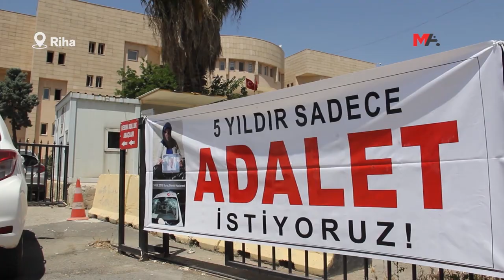ŞENYAŞAR AİLESİ ‘ADALET’ PANKARTINI MECLİS’E ASACAK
Adalet Nöbeti’ni Ferit Şenyaşar, yeni bakanın sorumluluğunu yerine getirmemesi halinde “adalet” yazılı pankartlarını Meclis’e asacaklarını aktardı.

Riha'nın Pirsûs (Suruç) ilçesinde 14 Haziran 2018 tarihinde AKP Milletvekili İbrahim Halil Yıldız’ın koruma ve yakınları tarafından eşi ve iki oğlu katledilen Emine Şenyaşar ile saldırılardan yaralı kurtulan oğlu Ferit Şenyaşar'ın 9 Mart 2021’de Urfa Adliyesi önünde başlattığı Adalet Nöbeti eylemi 805’inci gününde devam ediyor.

Pirsûs’taki evlerinden çıkıp Urfa Adliyesi önüne gelen Emine Şenyaşar ve oğlu Ferit Şenyaşar, “Şenyaşar ailesi Adalet Köşesi” olarak adlandırılan alanda nöbete başladı. Adliye önünde bulunan beton bariyerlere "Şenyaşar ailesi için adalet" yazılı pankart asan aile, yolu adliyeye düşen yurttaşlara yaşananlara dair bilgi verdi.

ADALET BAKANINA ÇAĞRI

Aynı zamanda Yeşiller ve Sol Gelecek Partisi (Yeşil Sol Parti) Riha Milletvekili olan Ferit Şenyaşar, adalet mücadelesini Ankara’da devam ettirdiğini ve bugün annesine destek için adliye önüne geldiğini aktardı. Şenyaşar, “Adalet mücadelemiz 805’inci gününde devam ediyor. 5 yıldır bir adalet mücadelesi sürdürüyoruz. Adaletin kaybolduğu adalet sarayı önünde bu mücadeleyi sürdürüyoruz. Bundan sonra ben adalet mücadelemizi Ankara’da sürdüreceğim. Anne de adalet gelene kadar adliye önünde nöbeti sürdürecek. Dün Adalet Bakanı değişti. Yılmaz Tunç yeni Adalet Bakanı seçildi. Bizim çağrımız; tebrikleri kabul etmesin, ülkede genel bir adaletsizlik var. Türkiye’de üstünlerin hukuku var, bu adaletsizliklerin en büyüğü Urfa Adliyesi önünde meydana geliyor. Daha önce görüştüğümüz bütün yetkililer ‘zamanı gelince gerçekler ortaya çıkacak’ dediler” diye konuştu.

‘PANKARTI MECLİS’E ASACAĞIZ’

Katliama dair süren davanın sonuçlanmasını isteyen Şenyaşar, şunları söyledi: “Artık herkes görevini yerine getirsin. Bütün gerçekler ortada. Hastane kamera kayıtlarının çalındığı söyleniyor. Biz görüntülerin var olduğunu ve devletin arşivinde olduğunu biliyoruz. Gerçeklerin ortaya çıkmasını engelleyen herkes bu suça ortak oluyor. Yeni Adalet Bakanı gerekeni yapmaz ise annem ile birlikte burada astığımız pankartı Ankara’da Meclis’e de asacağız. Bakanlığın kapısına da asacağız. Geç gelen adalet adalet değildir” şeklinde konuştu.